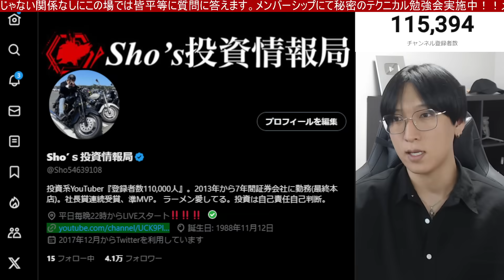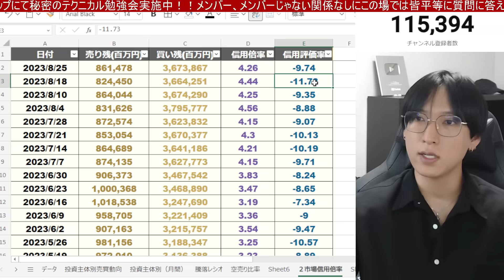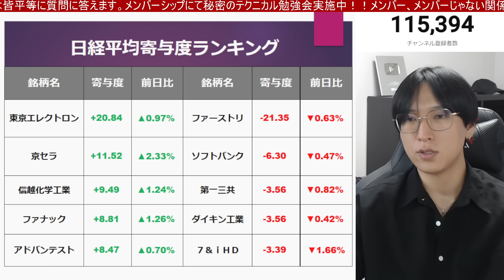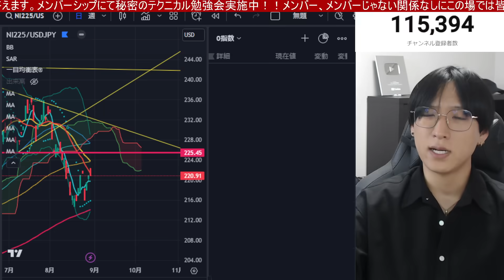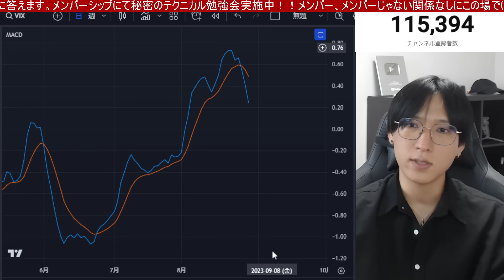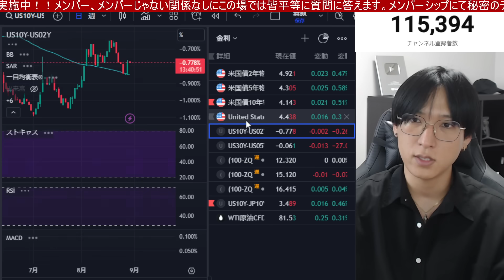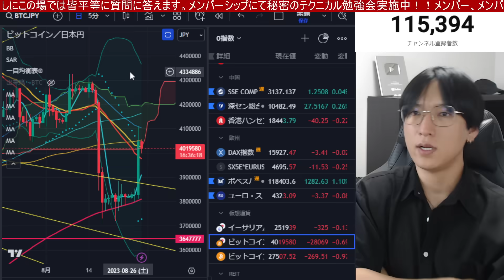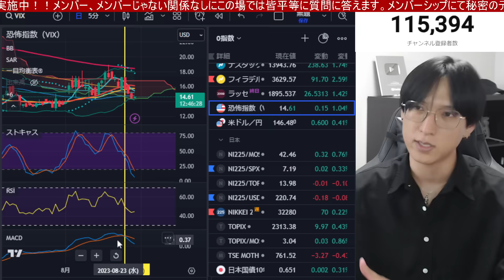8/30、日本株稼ぎ時続くか。日経平均33,000円越えで空売り勢焼かれるんか⁉米金利低下、上昇サイン点灯で米国株、ナスダック、半導体株が急反発。エヌビディア、テスラ大幅高。ビットコインETFに道。